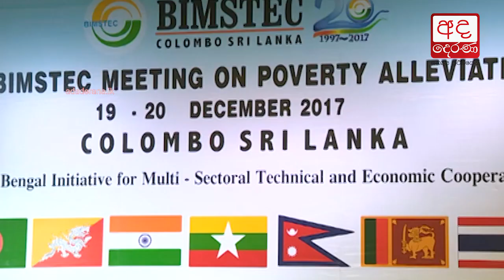President emphasizes need to eradicate poverty in Sri Lanka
දිළිඳුකම මගේ ඇඟෙත් තිබෙනවා... දුගීබව පිටුදැකීමට සෑම කෙනෙක්ම කැපවිය යුතුයි... ජනපති පවසයි.